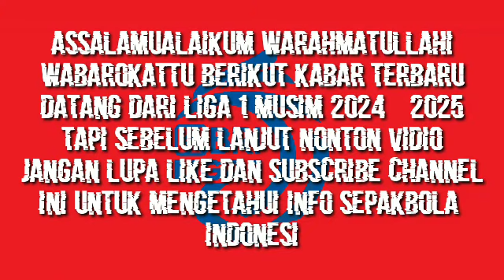TOP 20‼️BERITA TRANSFER PEMAIN LIGA 1 UNTUK MUSIM 2024 - 2025 | WU LEI GABUNG PERSIB BANDUNG